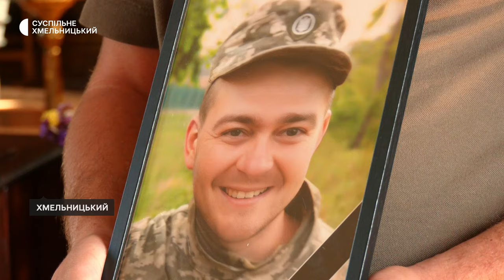«Дуже шкода, що такі хлопці відходять»: у Хмельницькому попрощалися із двома воїнами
Із двома українськими воїнами попрощалися у Хмельницькому. Валерію  Цимбалу було 30.  Вадим Христиченко не дожив до сорока.  Обидва народилися і жили у Хмельницькому.